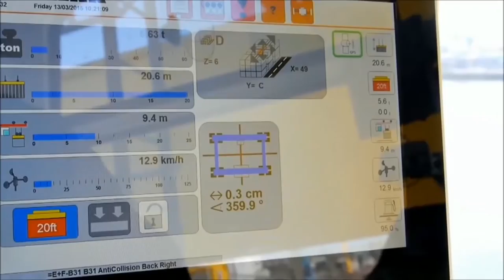Un monde du travail en mutation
Le monde du travail est actuellement en pleine mutation : nouvelles logiques de marché, mondialisation accrue, changements technologiques, nouvelles pratiques managériales, transformations des attitudes de la main d'oeuvre à l'égard du travail. De tels changements se traduisent par une plus grande quête de flexibilité de la part des entreprises, par une intensification de l'activité de travail et plus de précarité, par de nouvelles formes d'organisation du travail et de qualification, ainsi que par des pratiques managériales novatrices en vue de mobiliser les travailleurs et travailleuses et d'accroître leur implication subjective au travail.

Ce documentaire présente ces transformations et en examine les conséquences sur la relation au travail vécue par les travailleuses et les travailleurs en accordant une attention particulière au point de vue syndical.

INTERVENANTS
Jacques Létourneau, président de la CSN
Louise Chabot, présidente de la CSQ
Daniel Mercure, Université Laval